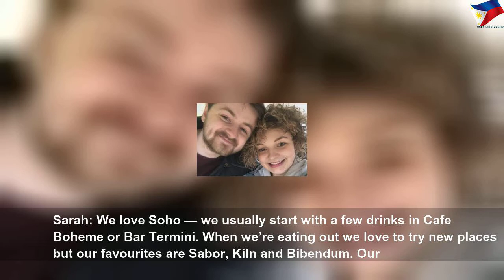London Love Stories: Robin and Sarah Gill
London Love Stories: Robin and Sarah Gill | Nice Right